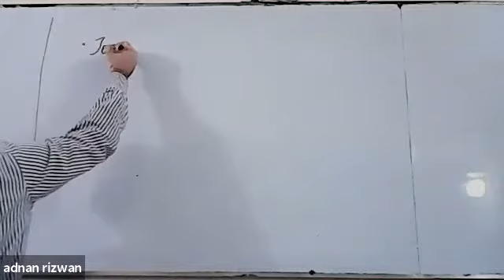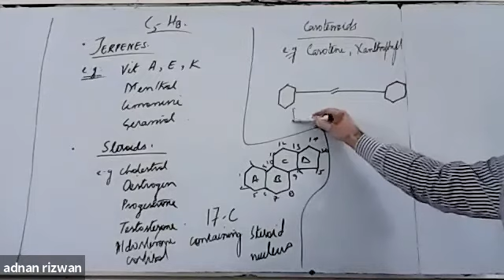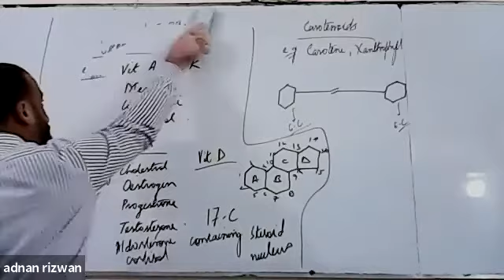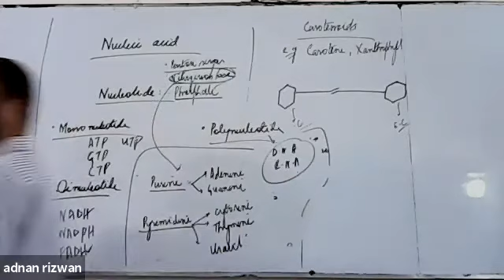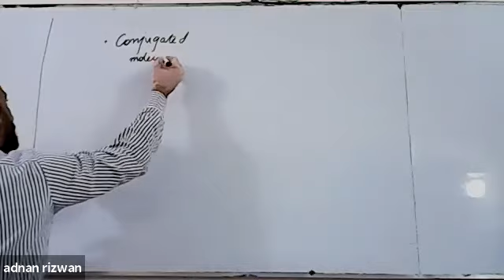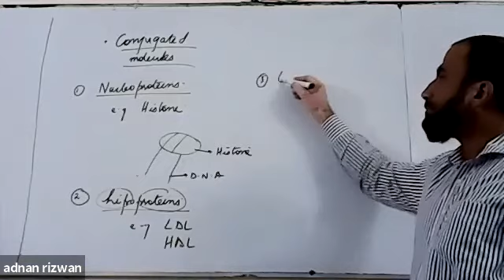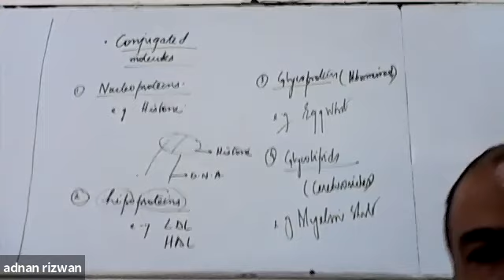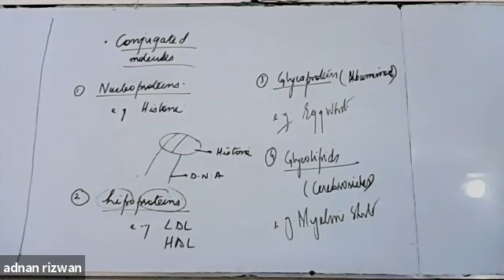XI Bio: Chap 2: Biological Molecules (Tarpenes, Nuclic Acid, Conjugated)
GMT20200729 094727